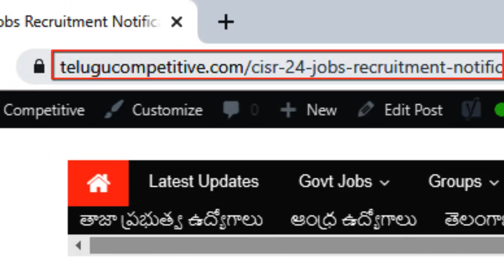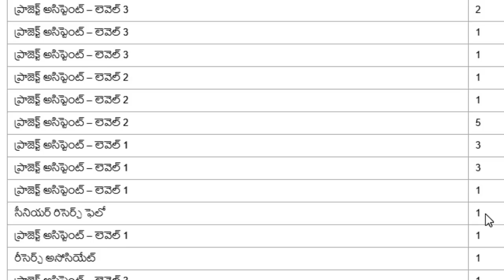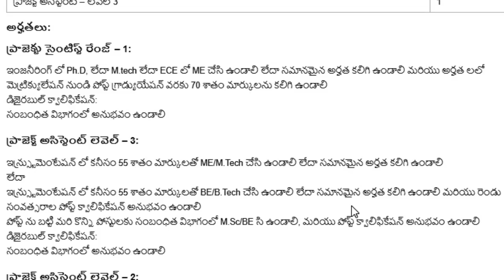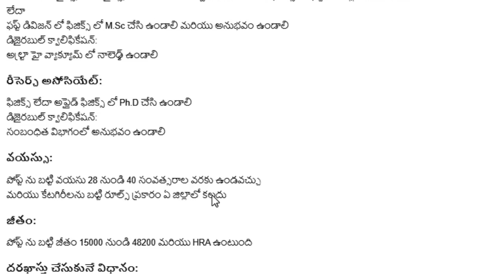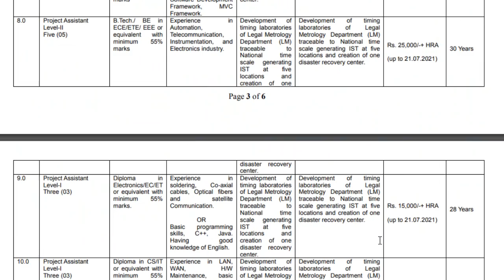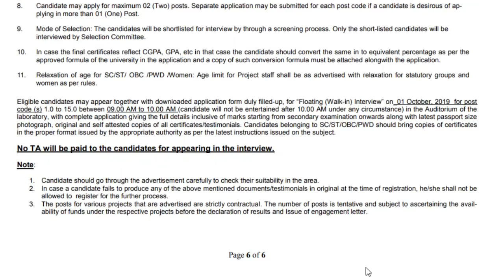No Exam No exam Fees Jobs Update in Telugu | CSIR Notification in telugu 2019